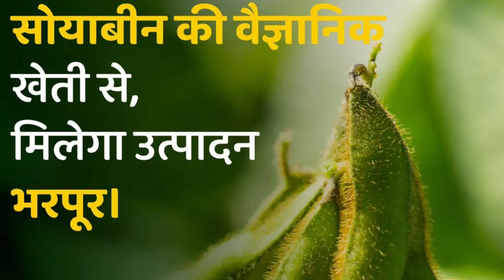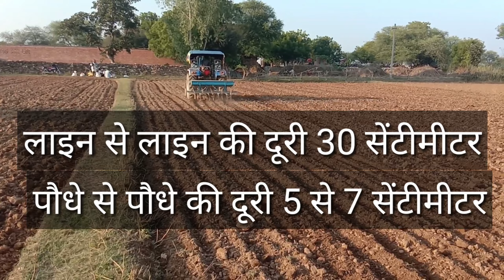सोयाबीन की खेती की विस्तृत जानकारी# सोयाबीन की अधिक पैदावार देने वाली किस्में# soyabeen farming #